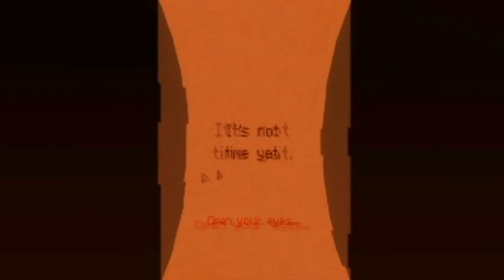BIKINI HEAD! 7 days EP 5 --- Rage Arcade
M17Barrett and ThatAwksKid play 7 Days!

We also do not own any rights to any songs we may reference or characters from other companies. We are simply making this as a parody to such things and do not wish to break any laws.

Our profile/display pictures are drawn by littlevampiremomo, and though they reference characters from video games, they are in fact PARODY and do not break any laws.